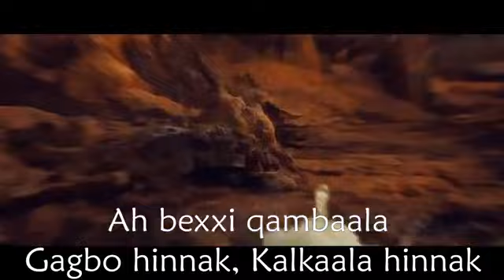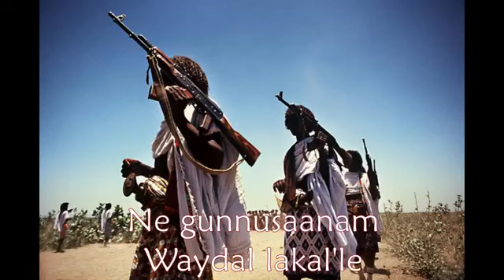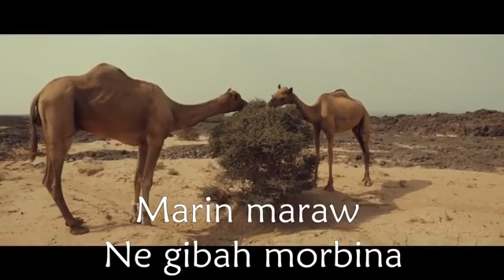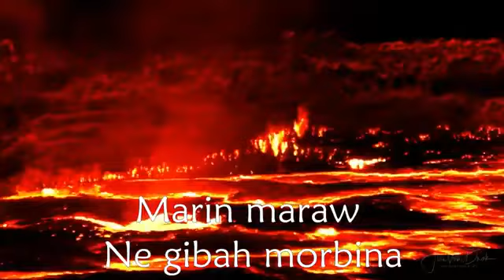Ibrahim Chehim || Kalkaala hinnak fanak nek kata || New Afar Music 2021